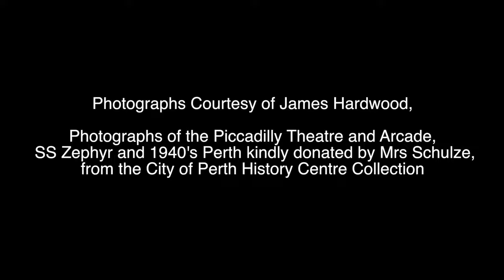Shaping Perth - James Harwood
From the "Shaping Perth : Stories of Our City" exhibition @ Museum of Perth

James Harwood

A South Perth man, James has remained there, and mischievous, all of his days. He has managed museums, owned businesses, been a professional harmonica player, gone to war, played Russian Roulette, sailed boats at South of Perth Yacht Club (sometimes successfully, other times not), raced in the Formula 1, crashed an aeroplane, written books and, most recently, featured on Millionaire Hot Seat. James has even - quite literally - shot himself in the foot, hampering what he is sure would have been a brilliant career in athletics. James talks us through stories of his childhood and adolescence, starting in the 1930s.